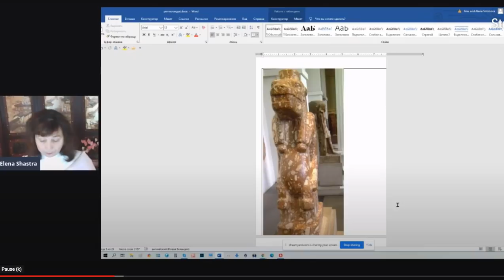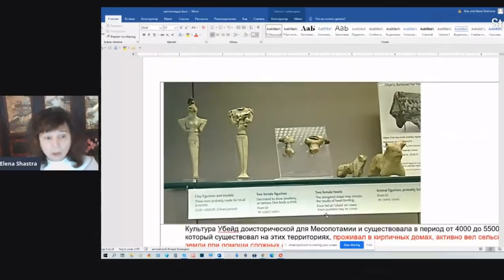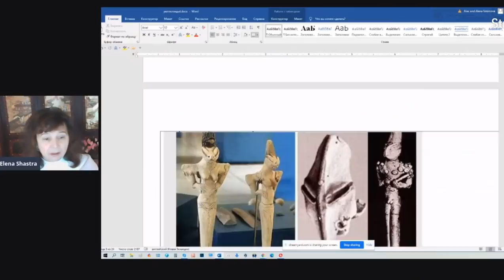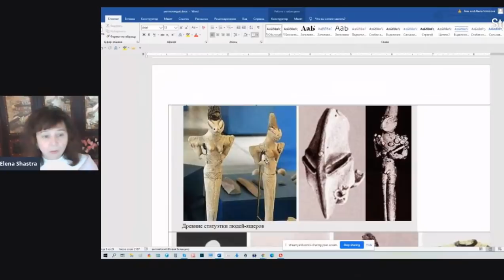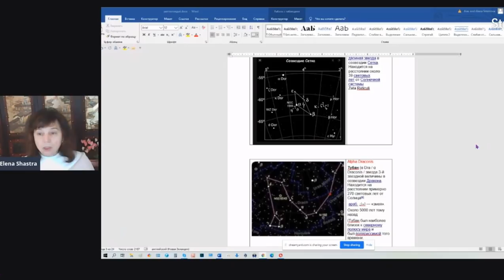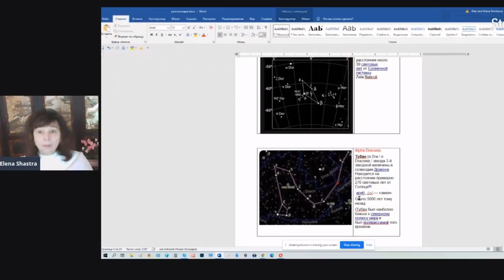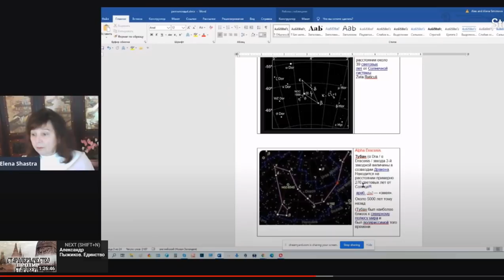Где живут рептилоиды?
Где живут рептилоиды? ( Закрытая  информации от Вознесенных Владык).